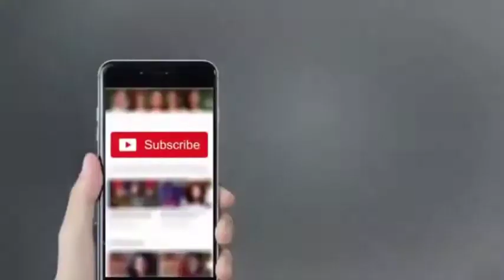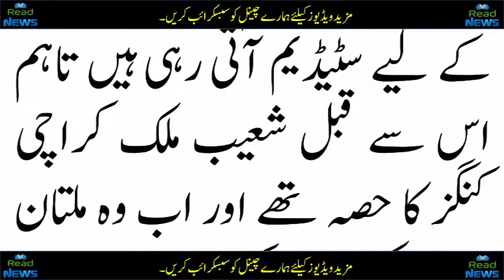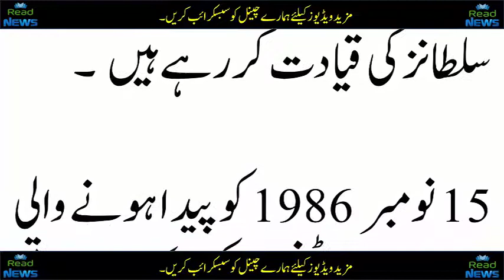Pakistan News Today Read News Headlines Health Tips in Urdu